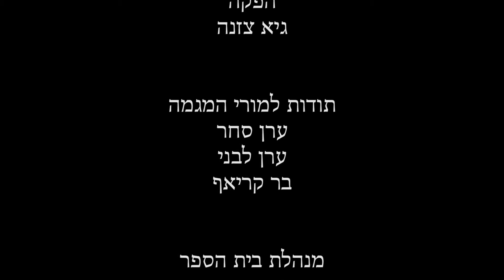חתולים על סירת פדלים - חיקוי סצנה - מגמת קולנוע תיכון שהם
במאי ועורך - איתי שטח
צילום - פלג עוז
הפקה - גיא צזנה